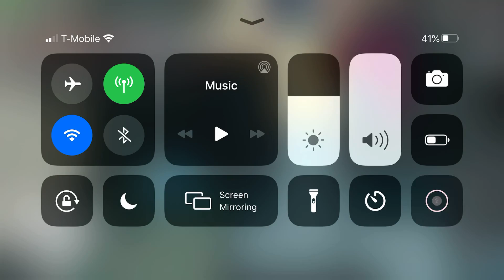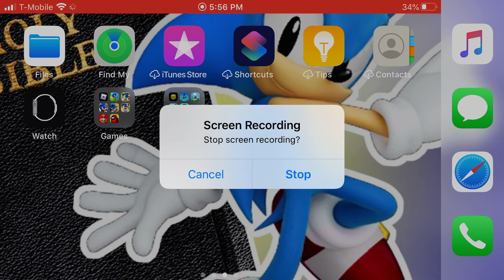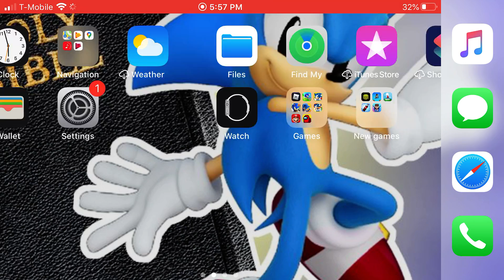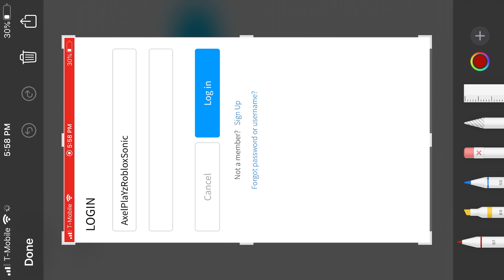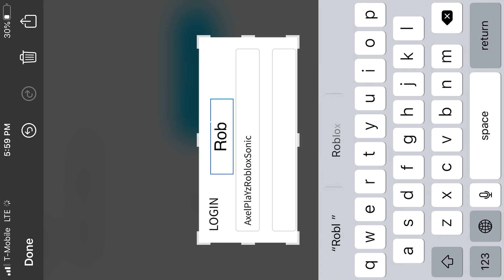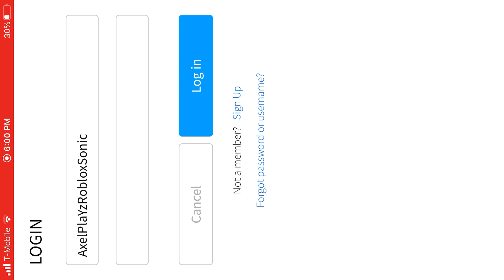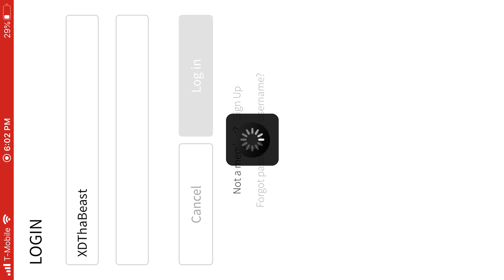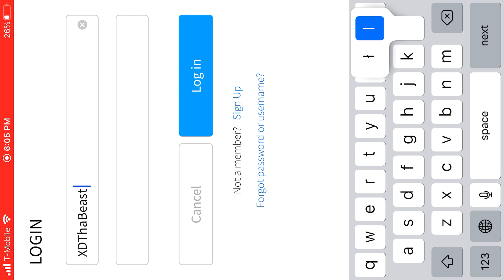September 25, 2020